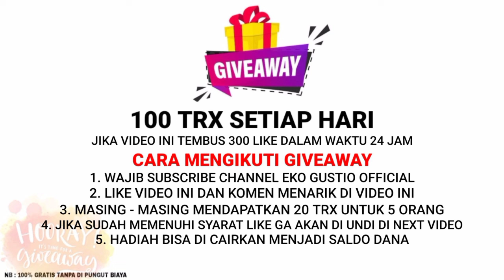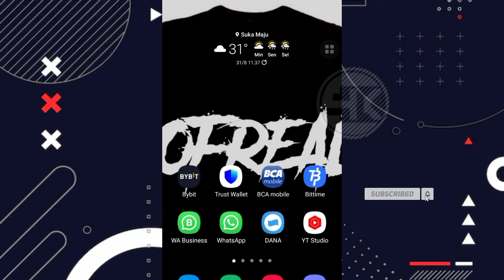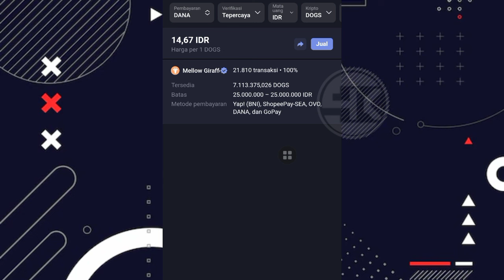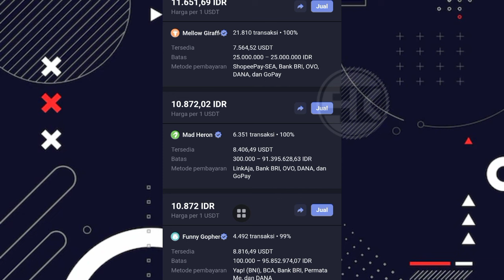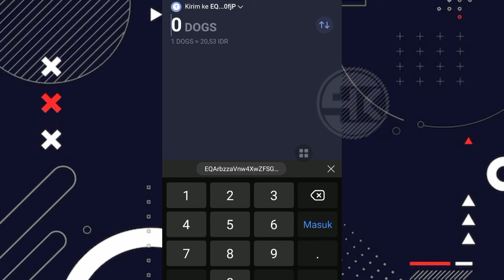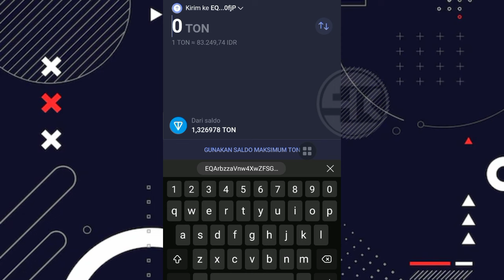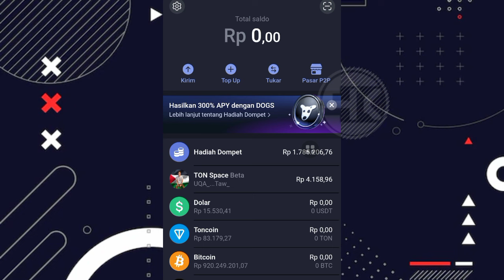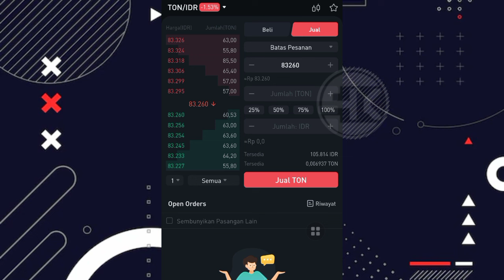PALING LENGKAP ‼️ CARA WITHDRAW $DOGS DI WALLET TELEGRAM HINGGA MENJADI RUPIAH | DOGS AIRDROP WD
Dogs airdrop
Dogs listing
Dogs terbaru
Airdrop dogs
Harga dogs
Info dogs terbaru
Update dogs airdrop
Airdrop
Harga dogs airdrop
Airdrop terbaru
Dogs hari ini
Update dogs terbaru
Prediksi harga dogs
Koin dogs
Kapan dogs cair
Update terbaru dogs
Dogs token
Dogs update
Harga token dogs
Info terbaru dogs
Update dogs
Goats airdrop
Info terbaru dogs airdrop
Info dogs airdrop
Jam berapa dogs listing
Perkiraan harga listing dogs
Dogs update terbaru
Harga dogs airdrop
Harga dogs hari ini
Cara wd dogs
Dogs airdrop hari ini
Dogs cair
Harga koin dogs hari ini
Kabar dogs terbaru
Kabar terbaru dogs
Prediksi dogs
Token dogs
Airdrop yang sudah listing
Boinkers airdrop
Dogs airdrop bitget
Dogs airdrop terbaru
Harga airdrop dogs
Kabar dogs
Update harga dogs
Airdrop coin terbaru
Byin airdrop
Cara cek dogs di bybit
Cara wd airdrop dogs
Dogs airdrop update
Dogs update today
Harga doge airdrop
Harga dogs terbaru
Harga token dogs hari ini
Listing airdrop
Perkiraan harga dogs
Wd dogs airdrop
Airdrop crypto
Airdrop dogs kapan cair
Cara wd dogs di bybit
Cara wd dogs di binance
Cara wd dogs di bitget
Cara wd dogs di gate io
Cara wd dogs di okx
Cara wd dogs di tonkeeper
Cara wd dogs di wallet telegram
Airdrop hamster kombat
Airdrop yang akan listing
Berita dogs terbaru
Bitget dogs
Cara claim dogs airdrop
Cara jual dogs di bitget
Cara jual koin dogs di bitget
Cara jual token dogs di bitget
Cara menjual token dogs di bitget
Cara wd token dogs
Crypto airdrop
Dogs airdrop
Listing price dogs
Dog airdrop
Dog bitget
Dogs airdrop bybit